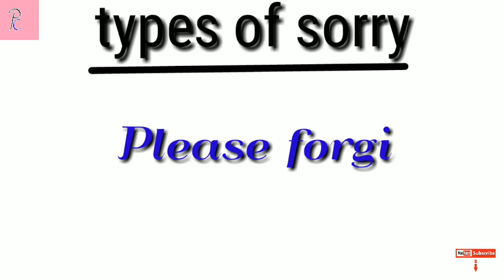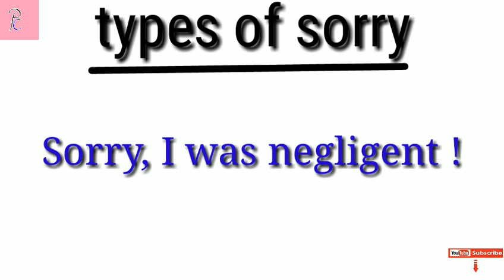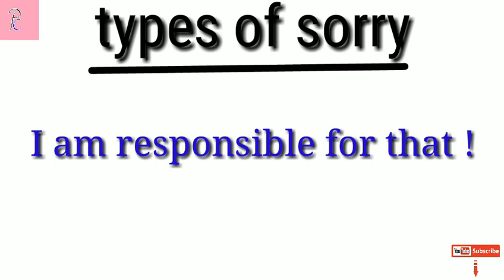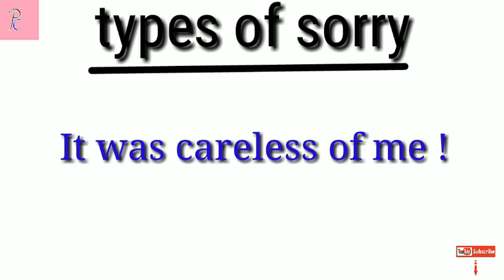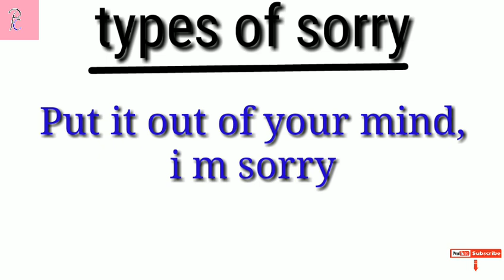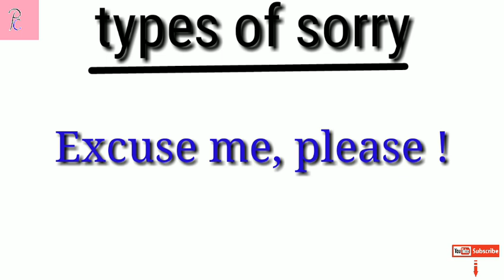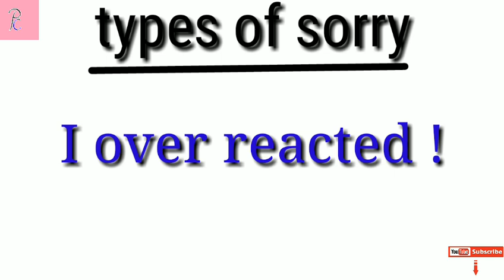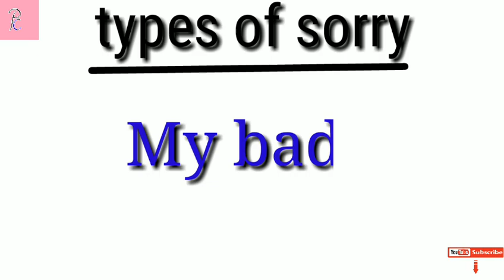how to say sorry in different ways English in hindi| माफी कैसे माँगे|by#priyachauhan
Hello frinds

Priya chauhan.

Frinds esh vedio me apko sorry bolne ke prakar btaye gae hai ki kb konsi galti pr sorry ka kiss trh use kr k maffi magna chahaiye english speaking
Me I hope guys yeh jankari apko jrur smjh ayegi sikhne k liye vedio last tk dekhe thank you so much.